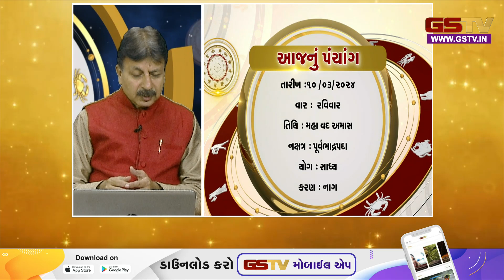Bhagya Darpan : Watch today's Panchang and Horoscope